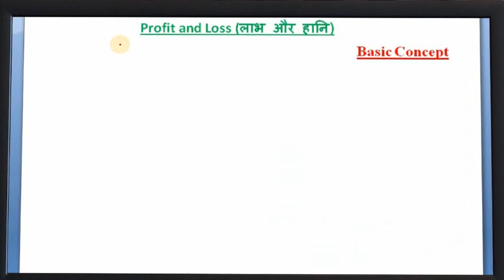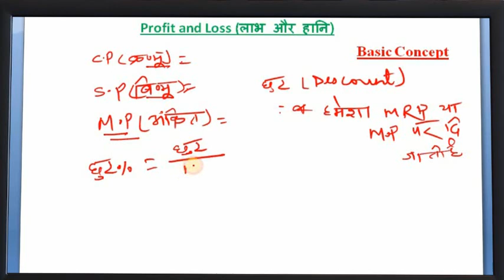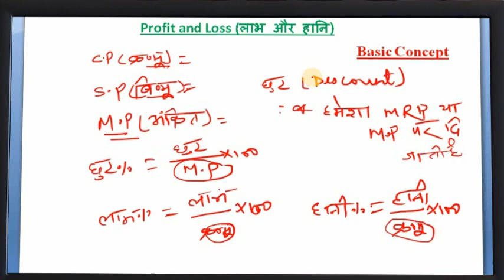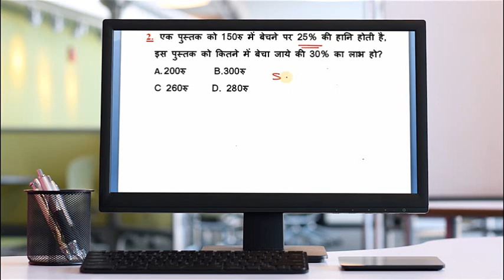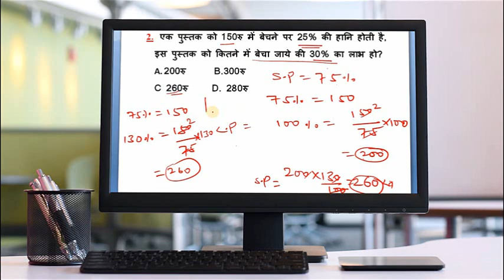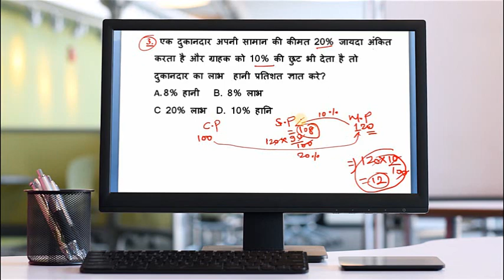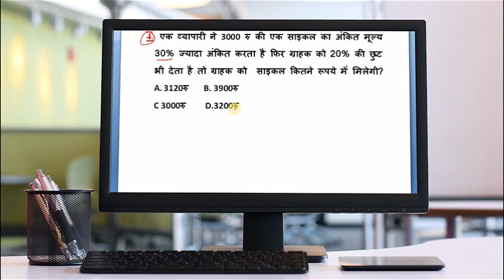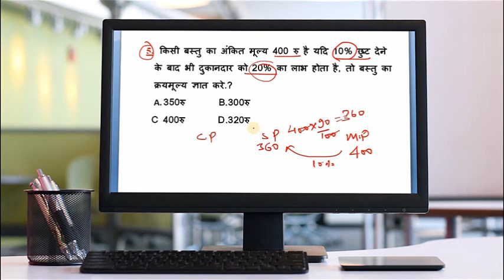Profit and Loss Best Shortcut Tricks। How to solve profit & Loss Questions Part-7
profit - loss Basic  tricky concept part -1
By studyonmobile, Self study on mobile
लाभ- हानी के प्रश्नो को बिना Formula Use किये कैसे बनाये।
ये profit &loss part-1 विडियो है जिसमे पाच अलग अलग प्रकार के प्रश्नों के concept आपको बताया गया, जो की अकशर सभी परीक्षाओ में पूछे गये है ,

यदि आपने पहले के प्रतिशत विडियो नही देखे है जो निचे दिए गये लिंक पर क्लीक क्र के देख सकते है .. धन्यबाद .

About

हमारे चैनल STUDY ON MOBILE पर MATH, REASONING, SCIENCE, CURRENT AFFAIRS ,के VIDEO आपको मिलते है जो की किसी भी exam जैसे की SSC, BANKING , RAILWAYS, ARMY, राज्य पुलिस की परीक्षायो की तैयारी के लिए उपयोगी रहती है .